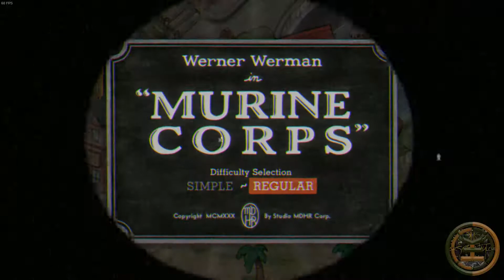CupHead Gameplay #10 | World 03 - Pt. 03